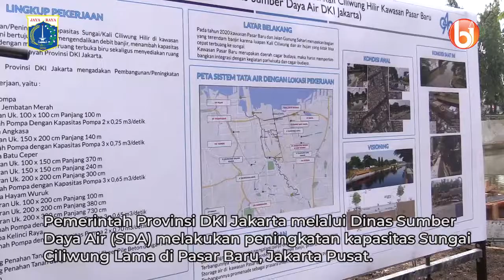Kapasitas Sungai di Pasar Baru Ditingkatkan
Pemerintah Provinsi (Pemprov) DKI Jakarta terus melakukan peningkatan kapasitas Sungai Ciliwung Lama di Pasar Baru, Jakarta Pusat. Hal ini bertujuan untuk mengatasi terjadinya genangan serta mengendalikan debit banjir serta dapat menambah ruang terbuka biru sekaligus menyediakan ruang interaksi publik di wilayah DKI Jakarta.

As an effort to overcome inundation and control flood discharge, the Jakarta Provincial Government continues to increase the capacity of Ciliwung Lama River in Pasar Baru, Central Jakarta.

With the increase in river capacity, it is hoped it will increase the blue spaces as well as provide interactive public spaces in Jakarta.